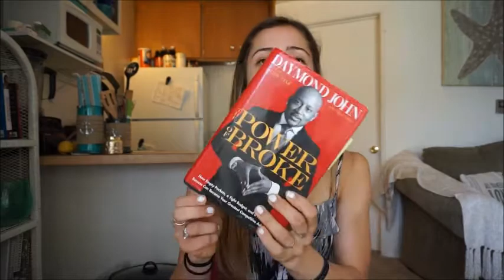May Fitness Favs | Oh Yeah One Bars vs Quest Hero Bars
To purchase my Beginner's Guide to Fitness and Nutrition Ebook please visit HugsandFitness.com

New vlogs every Tuesday and Thursday :)